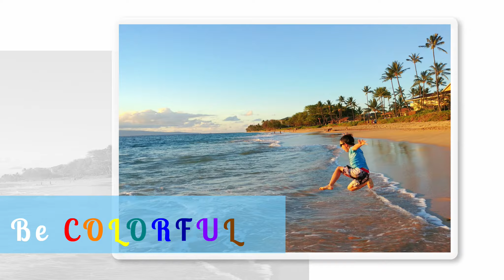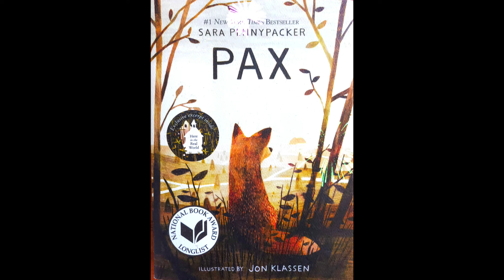Pax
Pax, Chapters 12-19